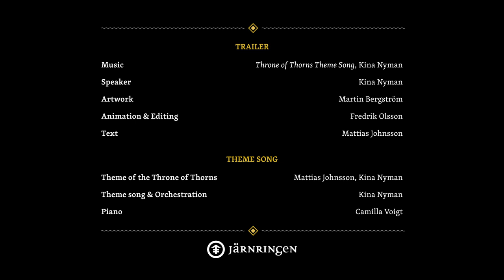Symbaroum: Thistle Hold – Wrath of the Warden Trailer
They avoided eye-contact, both of them focused on the flickering flame that struggled for its life on the table between them. It wouldn’t be long before the darkness reigned supreme in their booth at the Salons of Symbaroum.

“You feel it too,” she whispered to her friend and colleague. “Admit it.”

“It… It’s nothing, only the autumn coming. Moist and wind. Darkness …”

”Moist, wind, darkness, they are all constant,” she tried to explain. ”Autumn does not come in… swells…”.

“Maybe you’re falling ill,” the friend remarked optimistically. “Maybe you…”

The candle went out, as if extinguished by the invisible wave washing over her, a wave that again made her stomach ache and her thoughts darken. She blinked, met her friend’s gaze and forced a mendacious smile.

“You’re right, there’s nothing to worry about… just an ordinary autumn morning in Thistle Hold, just a…”

Her words died out, murdered by a clang that hadn’t been heard in the town for more than four years – the clang of the alarm bell at the palisade’s Northern Gate.

Thistle Hold – Wrath of the Warden is the first episode in the Chronicle of the Throne of Thorns. It begins with a section that expands on the Core Rulebook’s description of Thistle Hold, written to be read by both player’s and Game Masters. After that comes a section exclusively meant for the Game Master, chiefly containing secrets and information which may be used to create adventures set in the town at the border of Davokar. The final section of this book consists of the adventure Wrath of the Warden – an adventure that undoubtedly will provide you and your friends many entertaining and thrilling gaming hours around the table.

Featured content:

The action packed and highly dramatic adventure Wrath of the Warden.
A comprehensive introduction to Thistle Hold’s history, establishments, groupings, and conflicts meant to be read by both players and GM’s.
About twenty detailed taverns, inns, shops and more, where the player characters spend time and thaler between adventures.
A revealing account of what hides in the shadows of Thistle Hold, full of plot hooks and intrigues waiting to be developed into adventures.
Two colorful ruins to explore and guidelines for how to set up for Goal Oriented Roleplaying.
A chapter with additional rules, including new traits, abilities, special actions, elixirs and not least half a dozen new mystical artifacts.